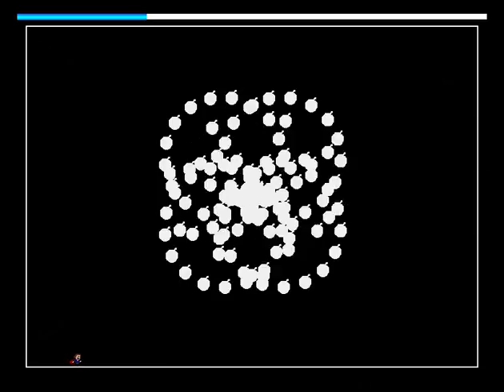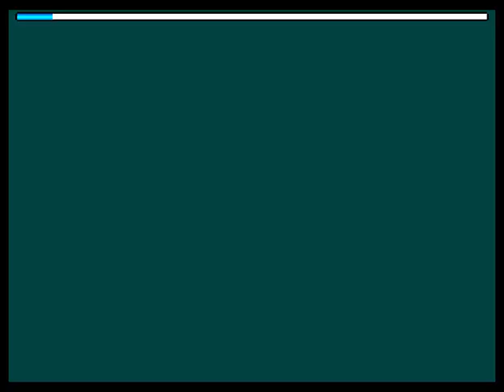I Wanna Get Better With Avoidances Stage 1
Producer: QuentinJanuel

Pretty chill game so far, this is just stage 1 and for the time i had no internet i just have 2 bosses remaining in each stage so hopefully uploads of them soon